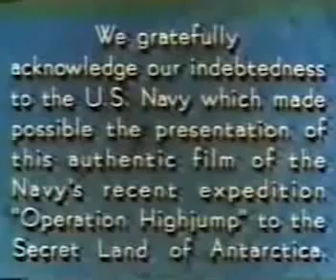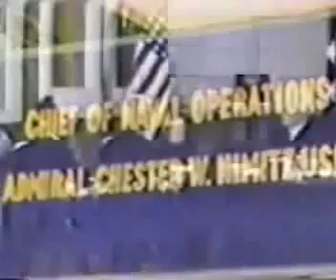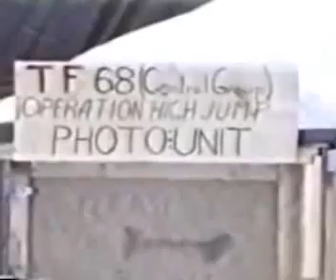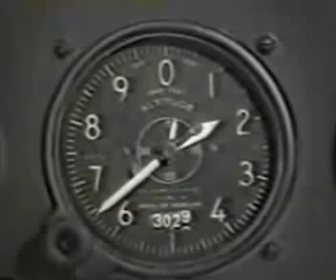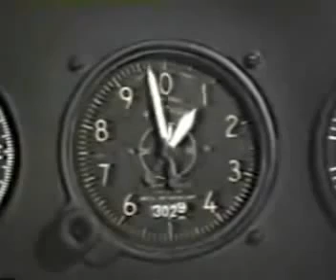Admiral Byrd ★ Operation HighJump ✦ Antarctic Expedition 1947 Documentary